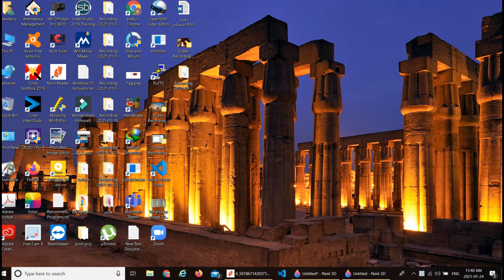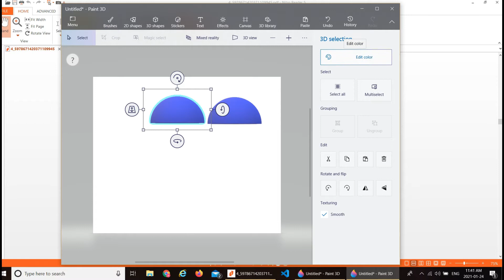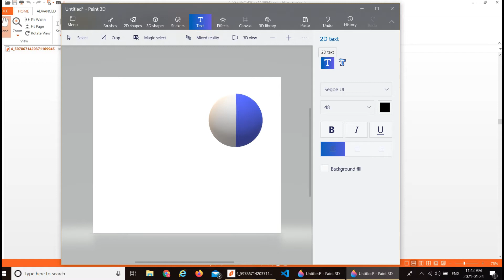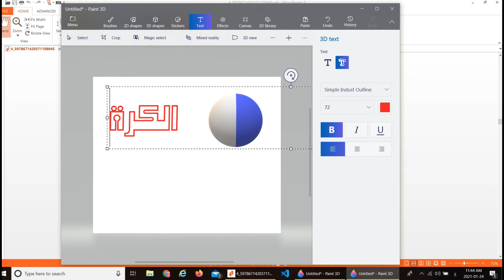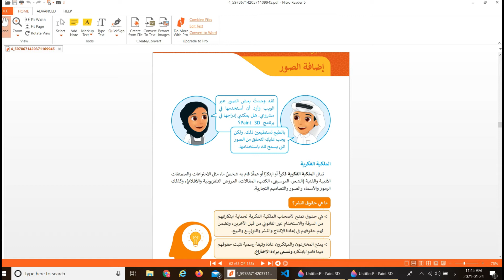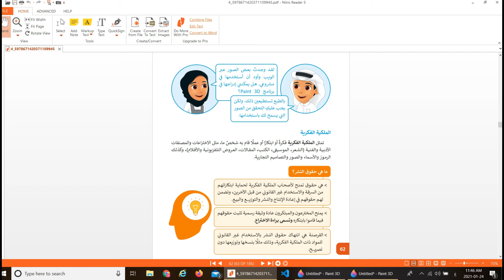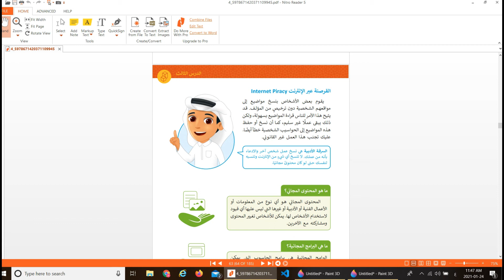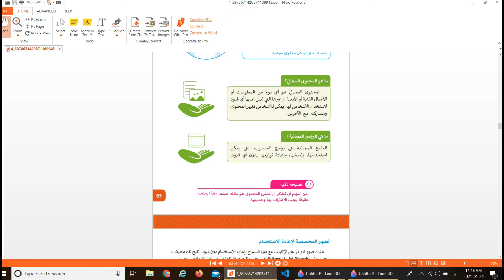حاسوب#الصف الخامس# رسم الشبكات وحقوق الملكية